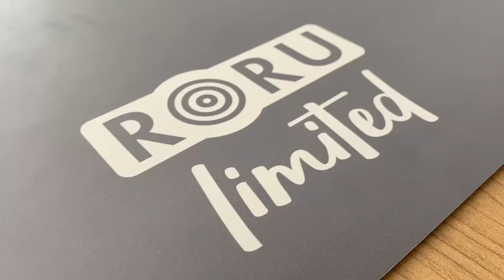Sun Series Limited - Ultra Grip Yoga Matı Hatha 4mm-GRİ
Kaydırmaz özelliği ile Roru Sun Series Yoga Matları özellikle mat üzerinde kayma sorunu yaşayan yogiler için üretilmiştir. Yoga esnasında terleme ile oluşan el kaymalarını önler. Nem ile çalışan teknolojisi sayesinde, elleriniz ve ayaklarınız matın üzerinde stabilize olur. Özellikle aşağı bakan köpek pozunda, üst bedeninizde rahatlıkla açılma olduğunu hissedebilirsiniz. Ayrıca kaydırmaz alt yüzeyi ile Sun Series Matları, yoga esnasında zemin üzerinde kaymaz, bu sayede büyük rahatlık sağlar. Özellikle ileri seviye için, PU üst yüzeye sahip sun series matlar tercih edilir. Bakteri ve mantar oluşumunu engeller. Roru Concept Sun Series Yoga Matlarını her türlü yoga , pilates, fitness aktiviteleriniz için rahatlıkla kullanabilirsiniz. (ayakkabı ile kullanım, mat yüzeyinde aşınma yapabilir. Sadece yalınayak veya çorap ile pratik yapmanız içindir.)

4mm Kalınlık ile Dizlerinizi ve Belinizi Korur

Sun series yoga matları, 4mm kalınlığı ile sırtüstü yoga pozlarında belinizi ve sırtınızı destekler. Yoga ve pilateste sırt üstü pozlar esnasında omurganızın yere temasını rahatlatır. Roru Concept sun serisi yoga matları, geniş mat ebadına sahiptir(68 cm yoga matı genişliği özellikle geniş omuzlu yogilerin rahat hareket etmesine olanak tanır). Standart matlardan daha uzun mat boyu sayesinde pozlarda mat içerisinde kalmanıza yardımcı olur. Özellikle geniş omuzlu ve uzun boylu yogilere pratik esnasında rahatlık sağlar.
Kauçuk tabanı sayesinde matınız üzerine basıldığında dengenizi korur. El bileklerinizin matın içine çökmesini ve sakatlanmasını engeller. (yoga matı seçerken en çok dikkat edilmesi gereken konulardan biridir. Elleriniz , uyguladığınız kuvvetle beraber yoga matının içerisine doğru gömülüyor ise, uzun vadede el bileklerinizi sakatlamanız söz konusu olabilir.Yinyogashopcom olarak önerimiz, matlarınızı seçerken size uygun olup olmadığına karar veremediğiniz ürünlerde bize danışmanız olur. Ekibimiz seve seve size yardımcı olacaktır.)

Yoga Uzmanlarının Tercihi:

Roru Concept Sun Series yoga matları, yoga uzmanlarının başlıca tercih ettiği markalar arasında yer alır. Üst yüzeyinin el ve ayakları kaydırmaması, geniş bir yoga matı alanına sahip olması matın başlıca seçilme sebeplerinden başta yer alır. Her sezon yenilenen renk scalası ve özel serileri ile Roru Concept Design Yoga matları, yoga topluluğunun görsel olarak da bu matı seçmesine vesile olur.

Temizleme Önerisi:
Nem ile çalışan ve özellikle terleyen elleri tutan üst yüzey teknolojisi sayesinde, yoga matınızın üzerinden kaynamızı engeller. Bu sayede, yoga esnasında matın üzerinden kaymaktan dolayı yaşanan omuz eklemi hasarlarını ve kalça eklemi hasarlarını engeller. Çoğunlukla yoga uzmanlarının ve uzun süredir yoga asanaları ile uğraşan öğrencilerin tercihidir.
Nem ile çalışan üst yüzey teknolojisi sayesinde, elleriniz matın üzerinden kaymaz.Ellerinizdeki nem ile beraber mata daha çok köklenmenize yardımcı olur. Nem, matın üzerinde iz bırakabilir fakat kuruduktan sonra bu izler geçer.
Yağlı kremler, makyaj malzemeleri ve yağlı ciltler mat üzerinde lekelenmelere sebep olabilir. Böyle bir durumda matınızı az nemlendirilmiş bez ile silip kurumaya bırakınız. Yoğun yağlı kremler, cildinizin yağı ve makyaj malzemeleri matın üzerinde iz bırakabilir. Kullanımdan dolayı oluşan bu izler silinse bile bazı renklerde hafif kalabilir, kalıcı olabilir. Lekelenme dolayısı ile ürün iadesi kabul edilmez.

Matınız Size özel izler taşır:
Yoga Matınız yoğun pratik ile beraber, üzerinde sadece sizin kullanımınız ile beliren yoga pratiğinizin izlerini taşıyabilir. Bu eşsiz izleri gidermeye çalışmak yerine pratiğinize yön veren bir kılavuz olarak kullanabilirsiniz.